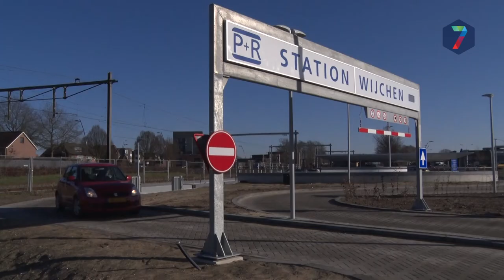Scheurtjes in parkeergarage Wijchen zijn geen constructiefout